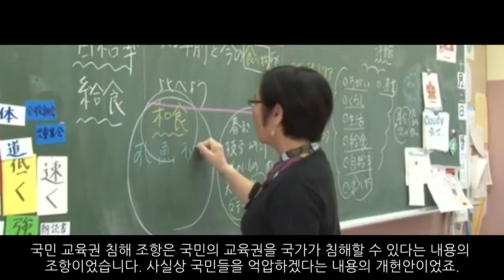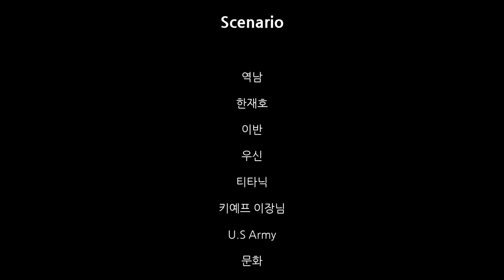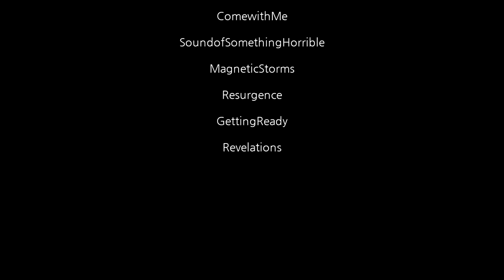일본 재무장 가상 시나리오 4부_[센서 스튜디오]